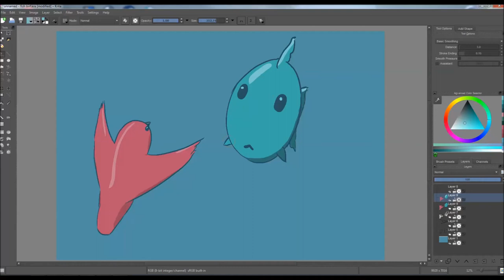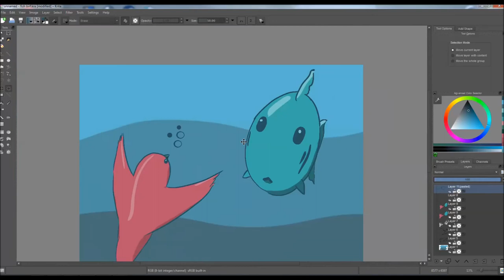Hummingbird underwater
doodle of the day

Tell me your thoughts about the video in the comments! :D